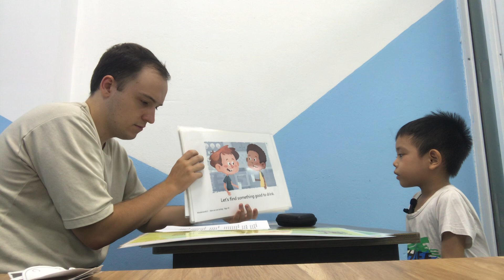Victor - Kindy 1C